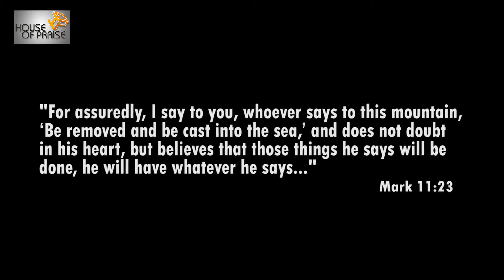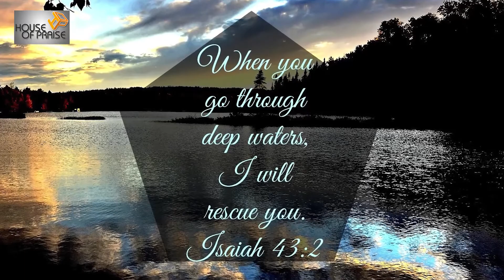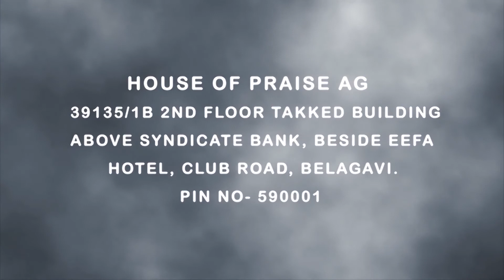Spirit of Excellency part 3 + Testimonies